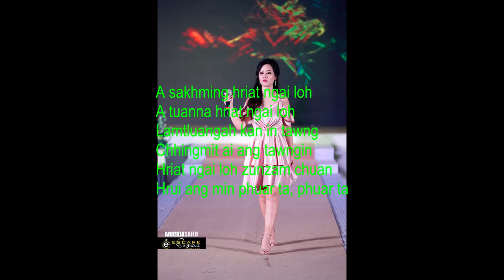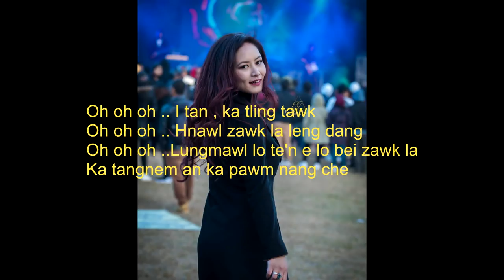Feli Fanai - Lungrun/ Ka tling tawk ( Official Lyric Video & Original Audio )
Feli Fanai  : Lungrun / Ka tling tawk (Medley )
Phuahtu    : Rita Malsawmi
Recording : EME Records.

                     He lyric video leh Audio hi Channel dang atanga lo upload nawn lo turin ka han ngen nghal bok e. Upload lui kan awm a nih chuan Dan anga hma lak a ni ang.

Official Channel of EME Records